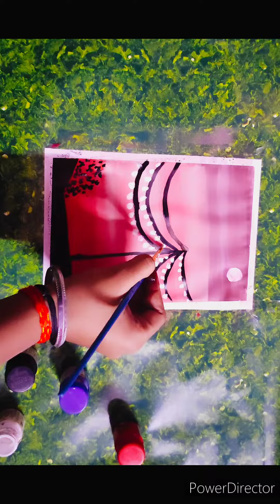night🌃🌃 sceanry 😍😍treandingshort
search🔍🔍🔍 on web

art
scenery drawing
water colour
scenery
easy painting of scenery
how to draw
youtubeshorts
easy drawing
color art
drawing shorts
art video
viral
youtube shorts
viral shorts